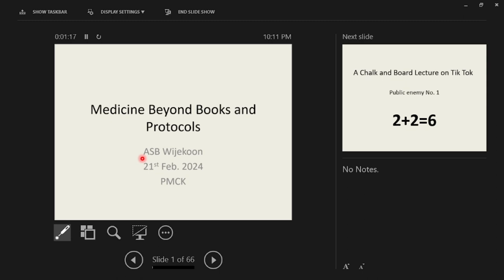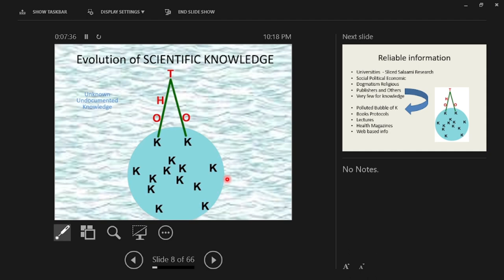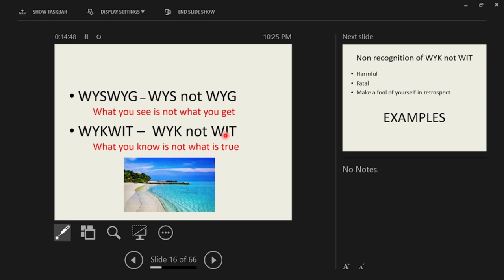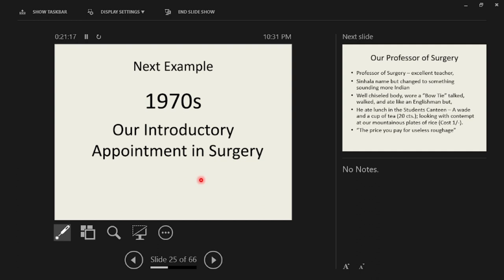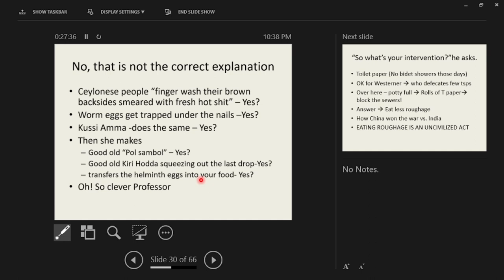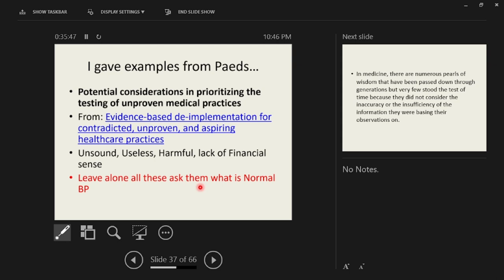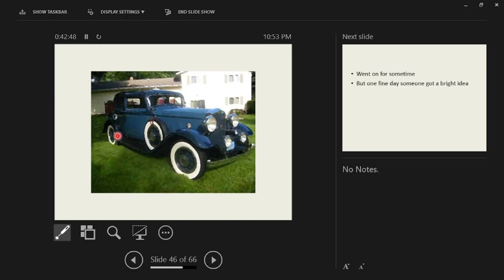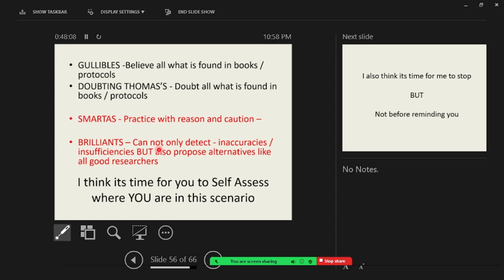"Medicine Beyond Books and Protocols"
Prof.ASB Wijekoon
MBBS,MD, MRCP, DCH., FSLCP
Consultant Paediatrician
Former Dean,Faculty of Medicine,
Peradeniya.

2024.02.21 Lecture